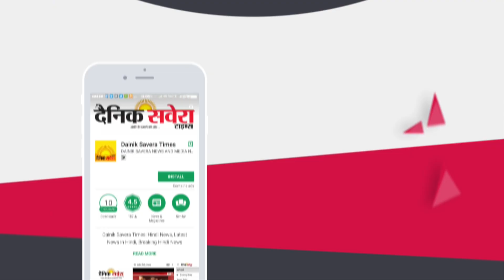Umeed | Skull N Bones Vol. 2 | Bohemia | First Look | Dainik Savera